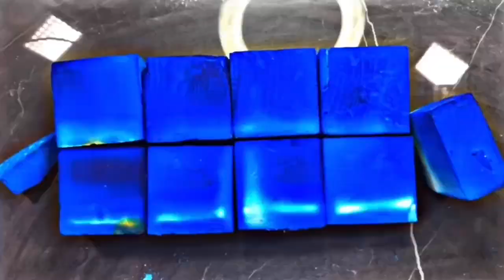dyed bsn mass crush | soft dyed gymchalk | gymchalk edits compilation | best gymchalk edit | dusty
enjoy the video and comment down your thoughts

CREDITS AND TIME STAMPS -

00:03 1 @asmrcloud
02:39 2 @APowderyMess
03:21 3 @malasmr856
04:06 4 @MuvaCrunchaAsmr
04:47 5 cloud
05:42 6
06:59 2x

INTRO FROM - ​⁠ ​⁠​⁠​⁠​⁠​⁠​⁠​⁠​@sleepyhugs

⭐️ If you guys would like to binge watch my edits, check out the following playlists -